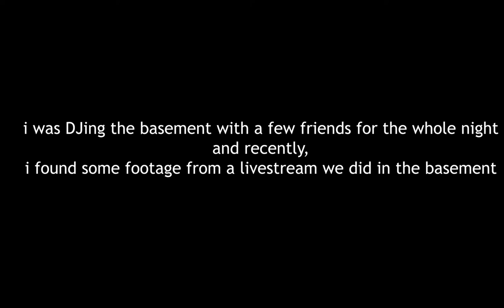RARE 3PAC INTERVIEW AND FREESTYLE 2014 IN CANADA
in 2014 i was part of a small collective of musicians and artists that worked out of a place called Chess haus,
one of the main contributors to chess haus flew out the legendary 3pac in 2014 to preform at a local venue and to also hang out and do a small exclusive set  on  new year's eve.

i was one of the main people running the djing in the basement of that party and had a livestream going for most of the night,
i found that footage on an old laptop recently and found a rare 3pac smoke sesh interview going on during the pre-party and a freestyle towards the end.I'm not the one doing the interview,

that's a couple of friends who were just hanging out with 3pac before the party started,,
 i'm djing with 3pac at the end

3pac was an insanely cool guy, he went super hard with his raps and had an really woke perspective on so many things, which was obvious in his branding and ability to market himself
but behind that character of 3pac he was a really nice guy who had some of the most interesting thoughts i've heard,
i introduced him to dabbing and shatter first night i met him and convinced him to skip doing a hook on the song he recorded here with avenues
and the next day we got so stoned he told me his thoughts on the fitfh dimension and how he talked to shiva in his dreams and was getting into water polo and focusing on school more so he could feel healthier and more able to expand his brand and really take over the world,

it was really tragic when he passed,
but ZHG is still taking over the world for you Ryan.

Rest in Peace Son.